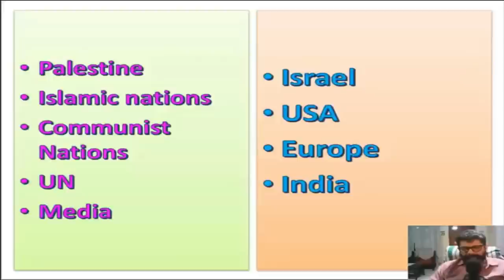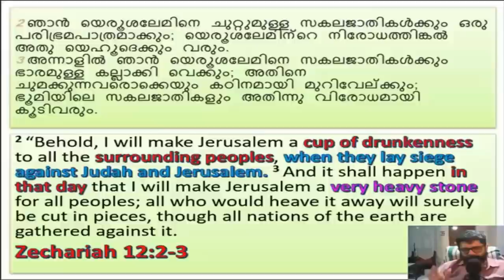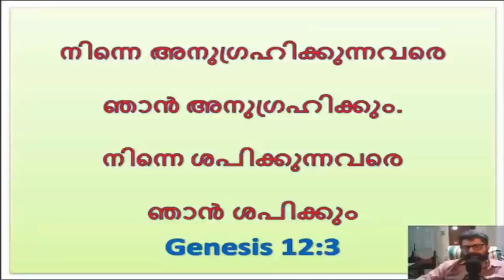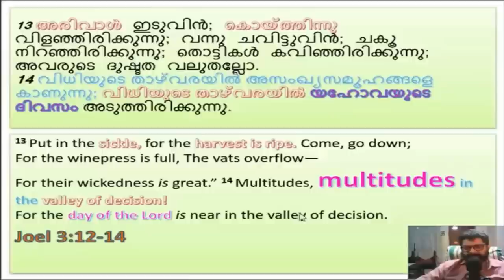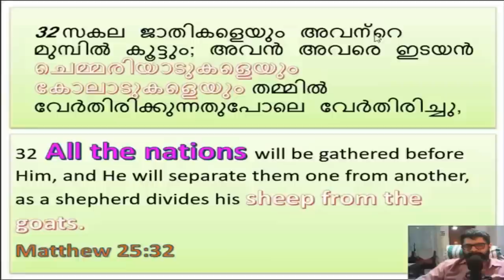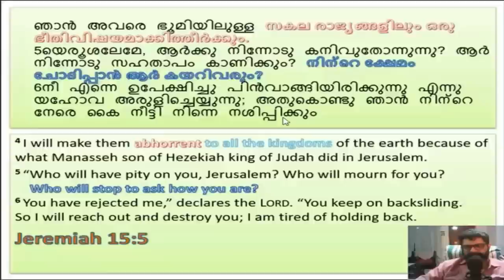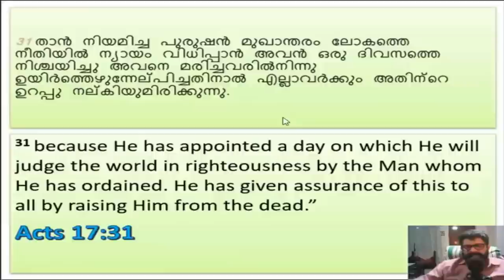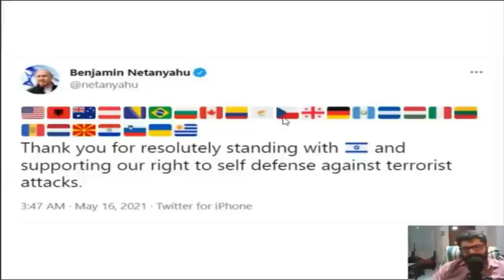ലോകം രണ്ടു ചേരിയിൽ --ഇസ്രയേൽ -അറബ് യുദ്ധം മുറുകുന്നു